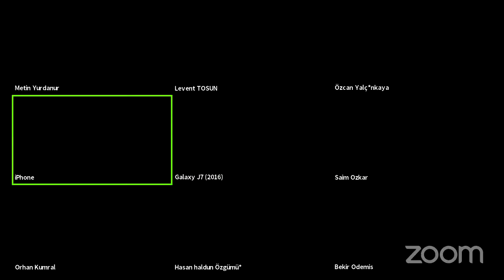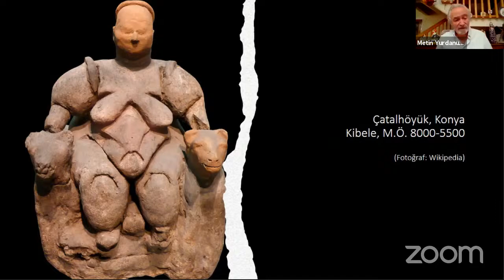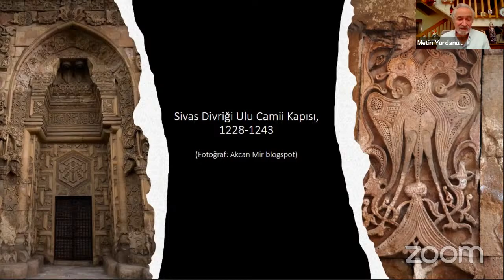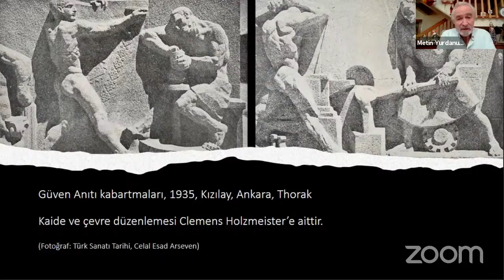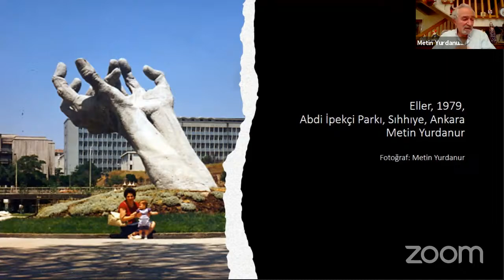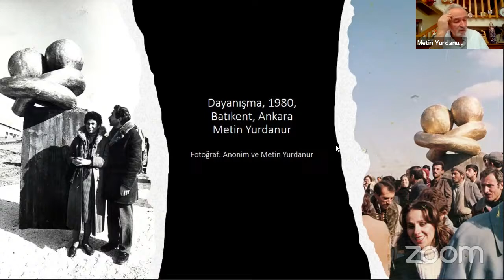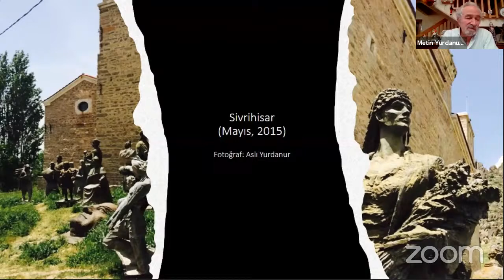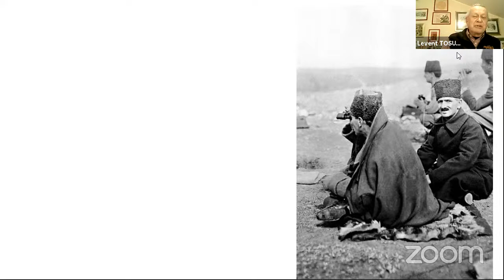KENTLERİN SESSİZ TANIKLARI – Anıt ve Heykeller Üzerine Bir Söyleşi Konuk Metin Yurdanur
ODTÜ MD Koleksiyon Kulübü